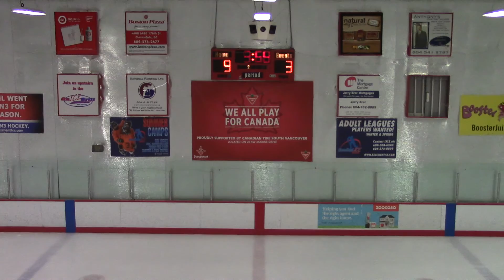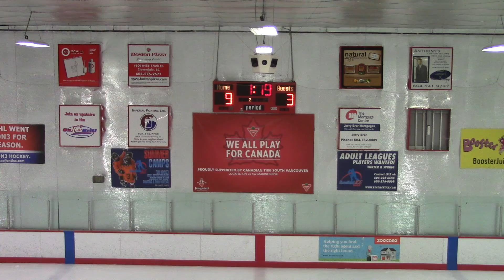2016 3on3 Surrey Vipers vs Whalers - July 17, 2016 - FINAL 2nd Period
2016 3on3 Surrey Vipers vs Whalers - 2nd Period
2016 Season 3on3 Ice Hockey Tournament
Held at Excellent Ice, Surrey
Held on July 17, 2016
Score: Large Margin